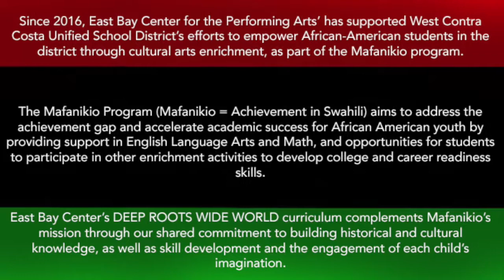East Bay Center for the Performing Arts Celebrates Juneteenth 2020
East Bay Center for the Performing Arts has participated in the Richmond Juneteenth Parade and Festival for nearly 40 years to support and uplift the beautiful and rich legacies of Black artistry in the Bay Area. Since 2017, Richmond Juneteenth has been celebrated as the culminating event for African-American youth that participate in the Mafanikio program through East Bay Center for the Performing Arts. Although we could not gather in person, we wish to share the joy and beauty of our students on the day that the Richmond Juneteenth Parade would've been officially celebrated.

Since 2016, East Bay Center for the Performing Arts’ has supported West Contra Costa Unified School District’s efforts to empower African-American students in the district through cultural arts enrichment, as a part of the Mafanikio Program.

The Mafanikio Program (Mafanikio = Achievement in Swahili) aims to address the achievement gap and accelerate academic success for African American youth by providing support in English Language Arts and Math, and opportunities for students to participate in other enrichment activities to develop college and career readiness skills.

East Bay Center’s DEEP ROOTS WIDE WORLD curriculum complements Mafanikio’s mission through our shared commitment to building historical and cultural knowledge, as well as skill development and the engagement of each child’s imagination.

East Bay Center for the Performing Arts, located in the heart of Richmond, California since 1968, engages the youth in imagining and creating new worlds for themselves and new visions for their communities through the inspiration and discipline of rigorous training in music, film, theater, and dance.

Composer: Howard Wiley
Performer(s): Extra Nappy, Moon Candy